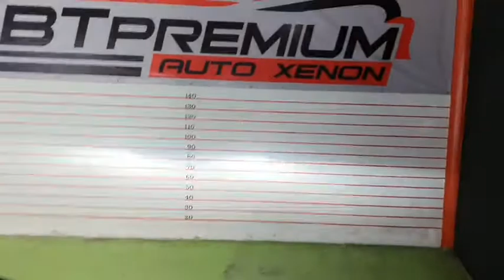Review Mitsubishi Triton อัพเกรดโปรเจคเตอร์เลนส์ควบคุมเเสง Hella V.2 Blue Lens ขนาด 3.2"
🚘 Mitsubishi Triton 🚘
1️⃣ Hella V.2 Blue Lens ขนาด 3.2"
2️⃣ Ballast Quick Start 45w
3️⃣ หลอดไฟ Xenon D2H
4️⃣ กรอบวงแหวน LED BM Style
5️⃣ Devil eye Red
⬇️ HOTLINE สายด่วนปรึกษาปัญหา ⬇️

1. 📍 แผนที่ BT Premium Auto Xenon สาขาบางพลี

2. 📍แผนที่ BT Premium สาขาพุทธมณฑลสาย 3

3. 📍แผนที่สาขาบางใหญ่

4. 📍แผนที่ BT สาขารังสิต

5. 📍แผนที่ BT สาขาพัทยา

6. 📍แผนที่ BT สาขาราอินทรา

7. 📍 แผนที่ BT 🇹🇭 สาขาศรีนครินทร์ 🇹🇭

8. 📍 แผนที่ BT 🇹🇭 สาขาท่าพระ 🇹🇭

9. 📍 แผนที่ BT 🇹🇭 สาขาอยุธยา 🇹🇭

10. 📍แผนที่ BT 🇹🇭 สาขาท่าสุขสวัสดิ์ 🇹🇭

11.📍แผนที่ BT 🇹🇭 สาขาโคราช 🇹🇭